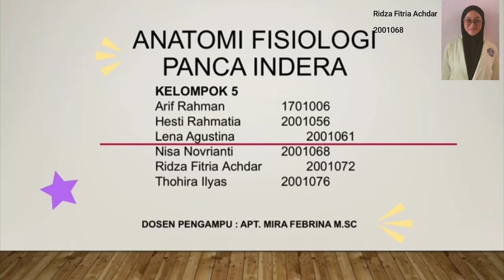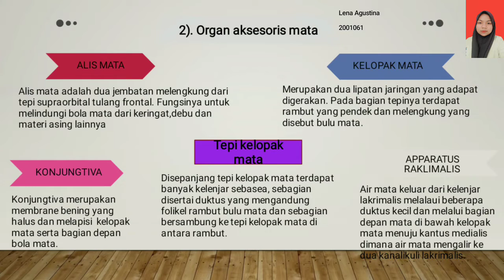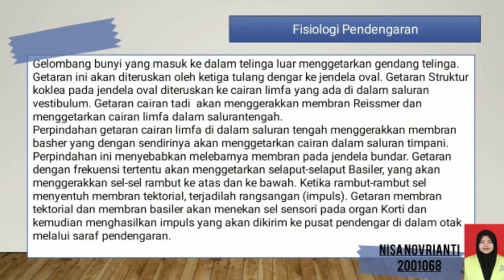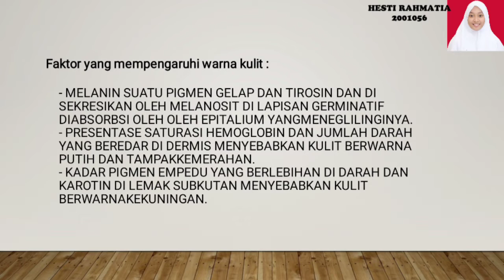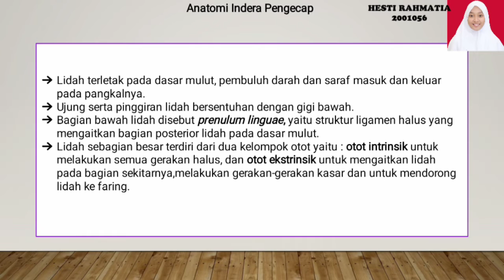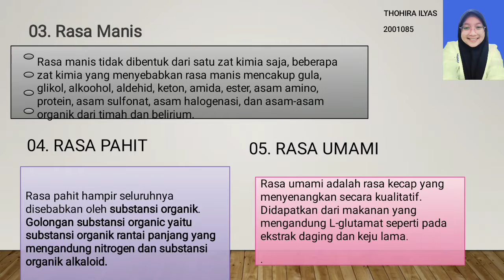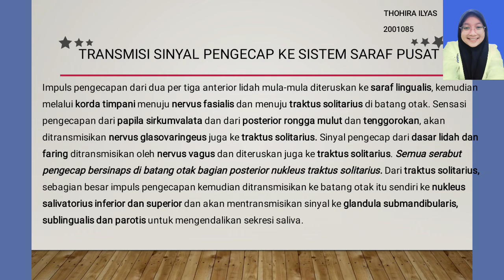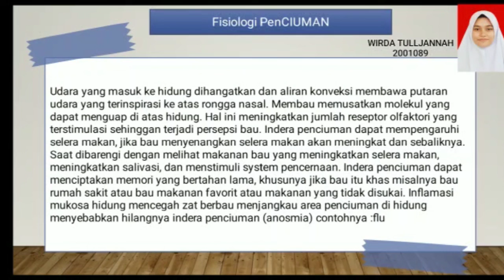Panca Indera, Kelas B 2021-2022